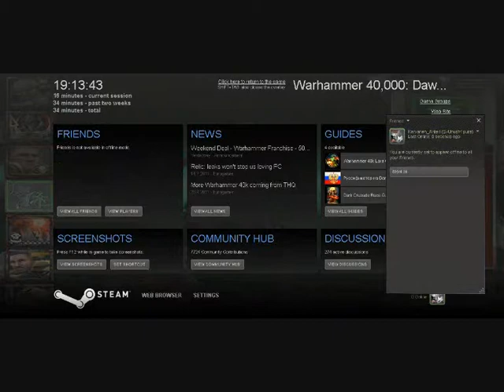Warhammer 40k : Dawn of War Dark Crusade Necrons Campaing Playtrough Ep 1